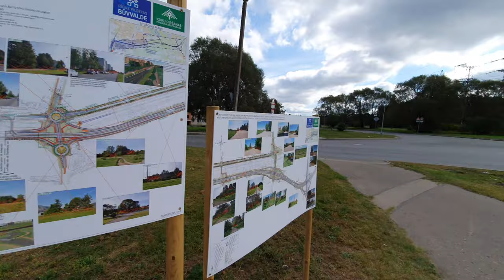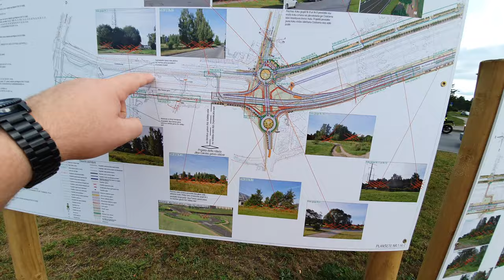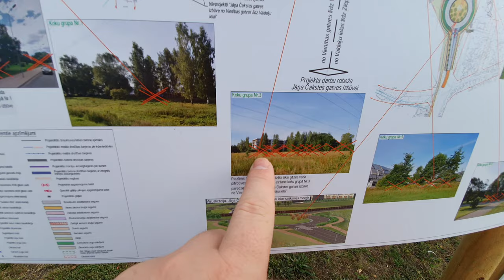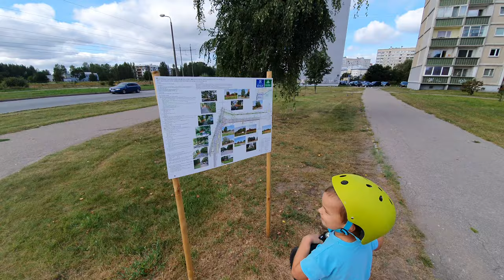Ziepniekkalnā lieli jaunumi. Šoseja gar manu māju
Iegādājies automašīnu? Pārbaudi auto vēsturi šeit: Carvertical